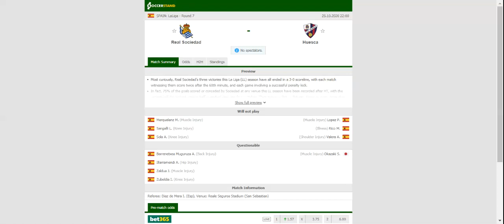REAL SOCIEDAD VS HUESCA PREDICTION & BETTING TIPS - 25/10/2020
2021 college football predictions,
2019 college football predictions,
2020 ncaa football predictions,
nc state football predictions 2020,
2020 nebraska football predictions,
2020 uga football predictions,
10 football predictions 2020,
football songs,
football vines,
football skills,
football daily,
football games,
football khela,
football live,
football pump up,
football anime,
football analysis,
football asmr,
football agility drills,
football american,
football academy,
football anthem,
football boots,
football big hits,
football bloopers,
r/b football,
f c b football,
mattyb football,
s.a.b football,
football chants,